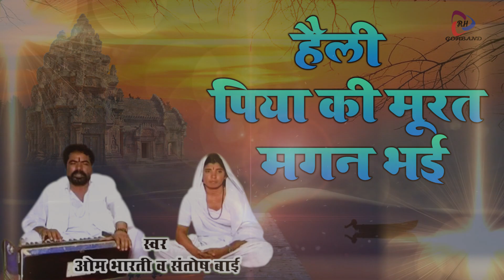Om Bharti Maharaj का नया मारवाड़ी भजन | हेली पिया की मूरत मगन भई | देसी मारवाड़ी हेली भजन 2021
Song -  Heliya Piya Ki Murat Magan Bhayi
Album - Gagan Mai Heli Payo
Singer - Om Bharti Ji Maharaj
Lyrics  - Om Bharti Ji Maharaj
RAJ3127